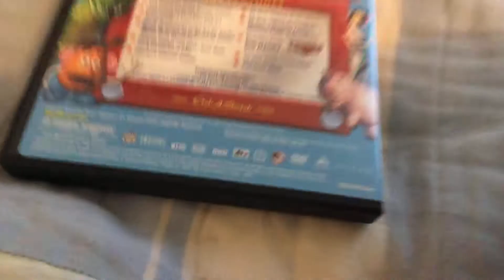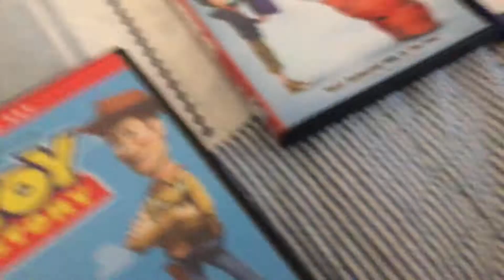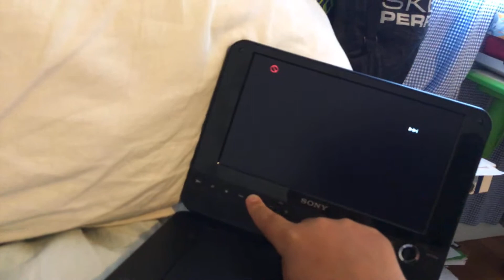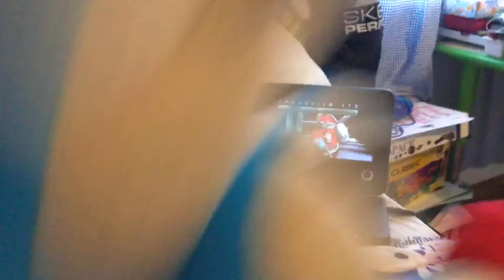Toys vs Thx season 1 episode 82 Sonic and the gang whatches the Thx logo